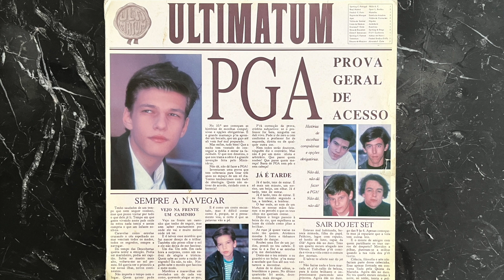Ultimatum - Sair Do Jet Set (1990, Portugal)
Producer: Fernando Abrantes, Rui Novais
Album: PGA (Prova Geral De Acesso)
Label: CBS